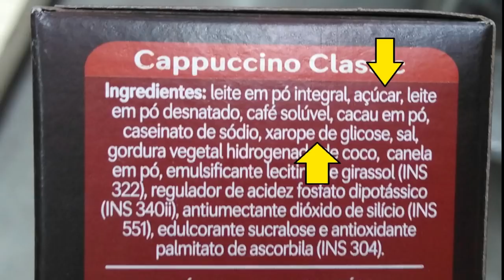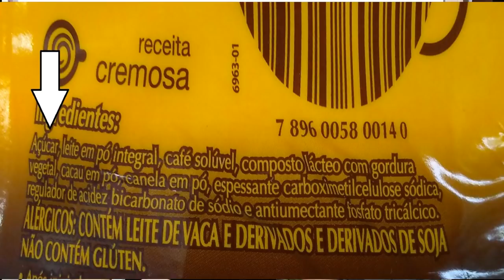CAPPUCCINO DE SUPERMERCADO PODE? ♥ COMO FAZER EM CASA E ARMAZENAR .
♥ INGREDIENTES:
200g de leite em pó.
50g de café solúvel em pó.
70g de cacau em pó.
5g de canela em pó.